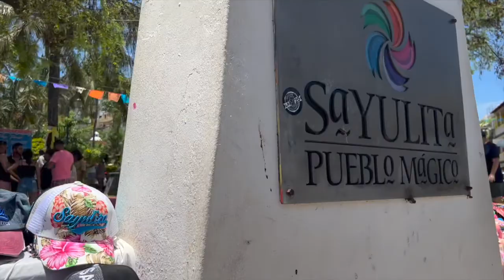WHAT YOU NEED TO KNOW BEFORE GOING TO MARIETAS ISLAND. HIDDEN BEACH IN PUERTO VALLARTA MEXICO 😱⛴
Here's what happened the day we went to a gorgeous hidden beach in Puerto Vallarta. despite It being a really rough day, I do still highly recommend  visiting this island. Have any of ever visited?
xo Erika